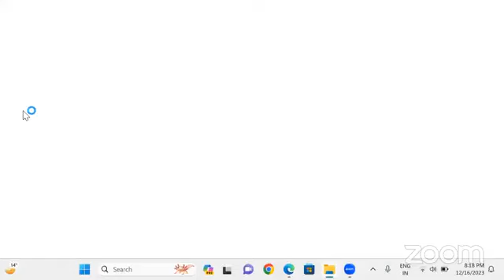SuperDuperhit 👍 क्लिनिकल आयुर्वेद संभाषा 16-12-2023